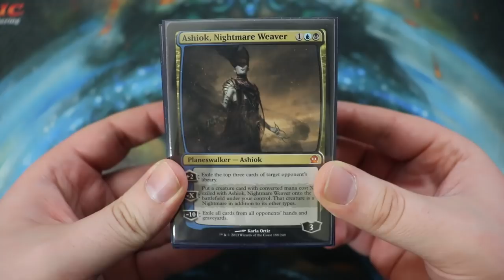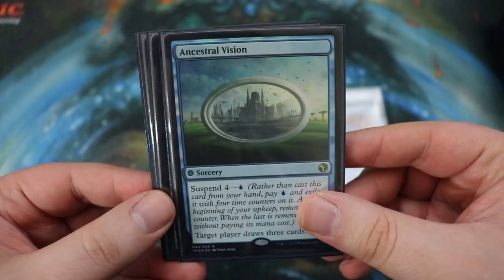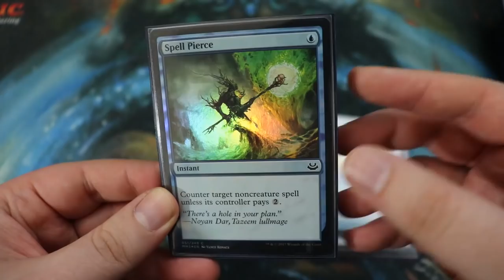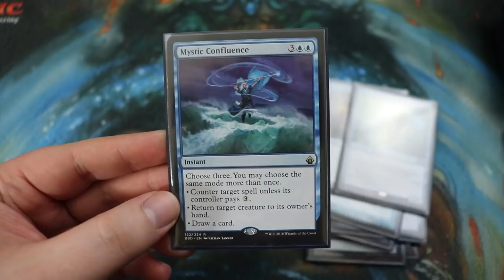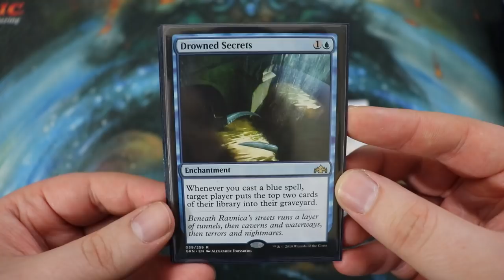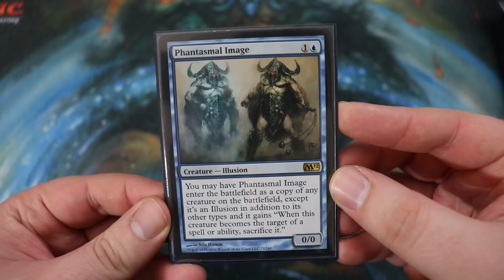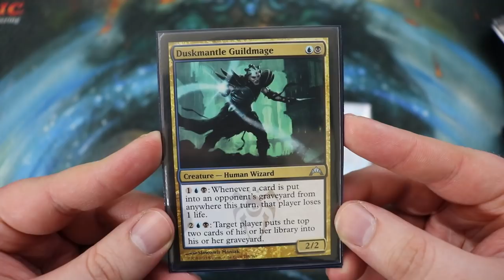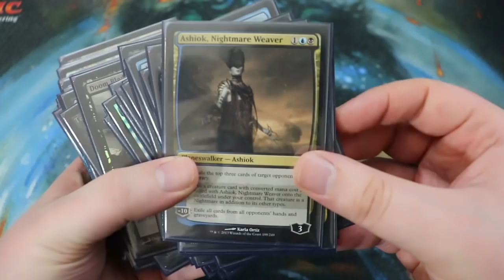Ashiok, Nightmare Weaver Oathbreaker Deck ► MTG Oathbreaker Deck Tech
TAGWALL